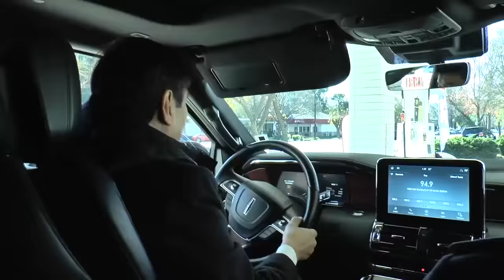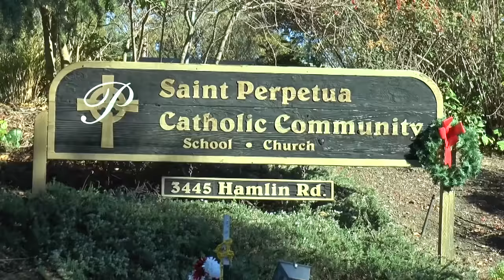UTOL NI IDOL, NAGING EMOSYONAL SA GET-TOGETHER NILA SA AMERICA!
Sumama sa journey ni Idol sa muling pagsabak niya sa field at silipin din ang mga ginagawa ni Idol off-air!